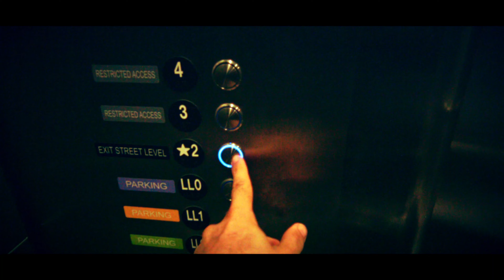Capital Square BMPCC OG B 10 16 2023